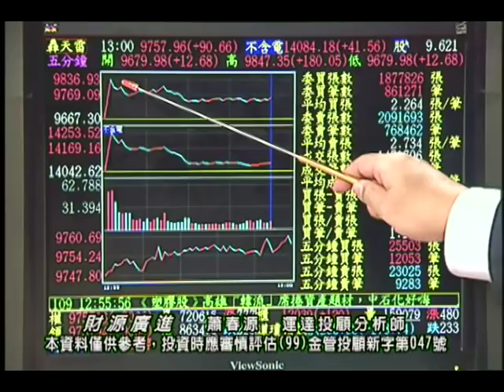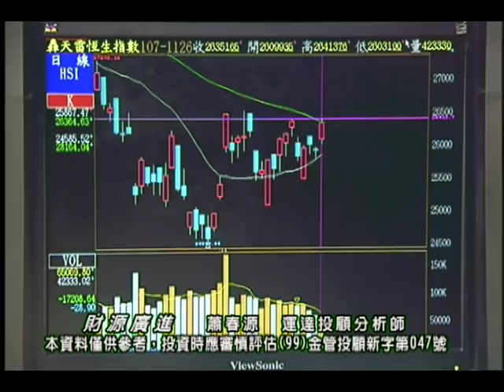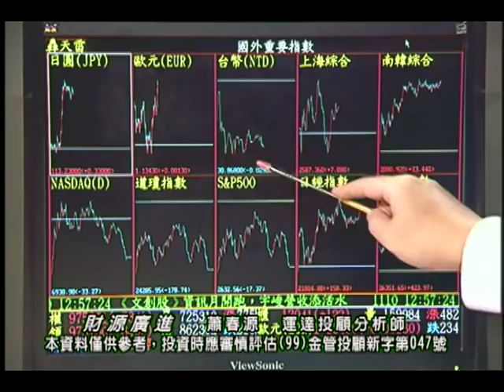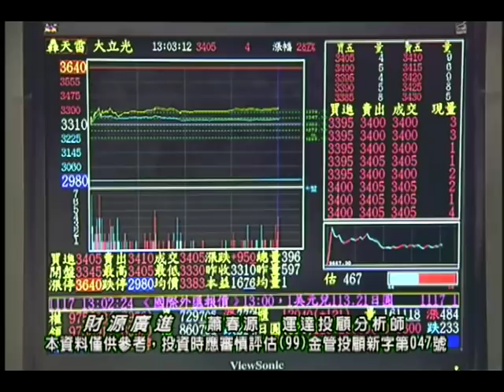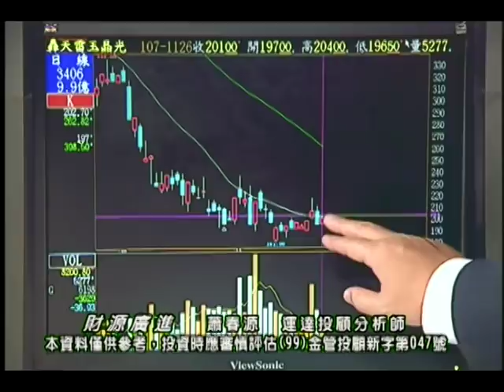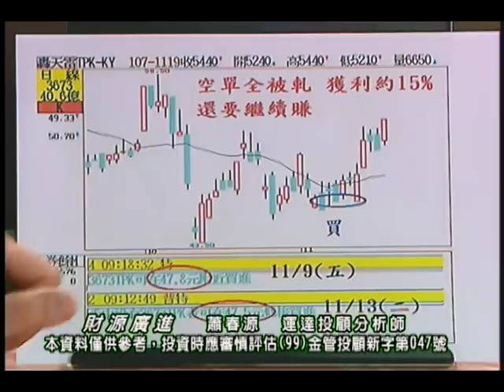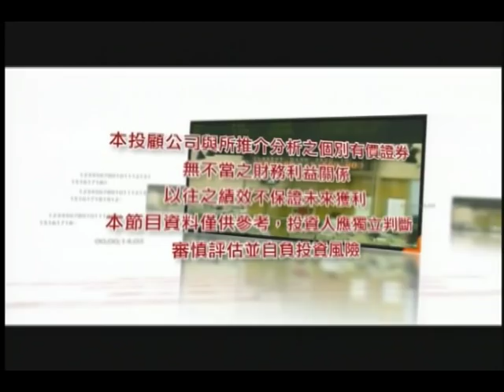20181126 蕭春源 財源廣進